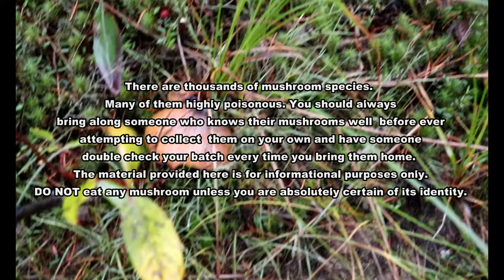Wild Mushrooms - Survival Food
Wild Mushrooms

In this video I try some wild edibles.
While spending time in the Northern Ontario I came across a patch of Slippery Jack edible mushrooms.
Foraging mushrooms is not advised for anyone starting out to try on their own.
Picking mushrooms in forest on your own can kill you if you don't know what you are doing.

There are many edible mushrooms in Ontario. Many of which are quite tasty.
Picking the wrong one however can have deadly consequences.

Always bring along someone experienced.

With that aside. Enjoy the video.